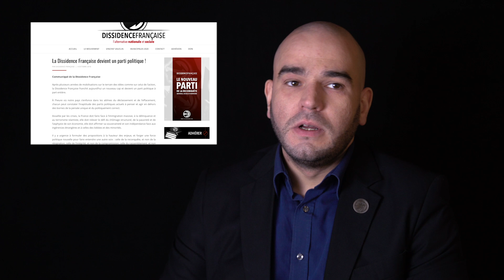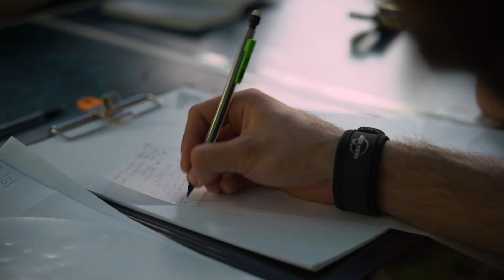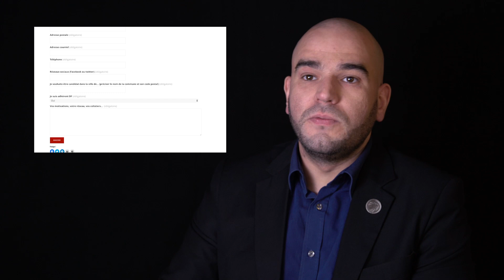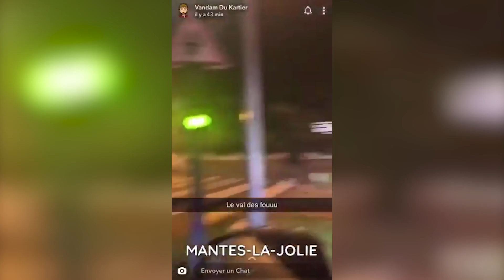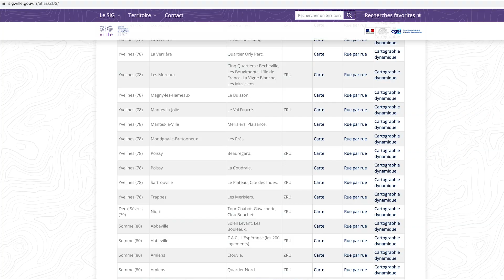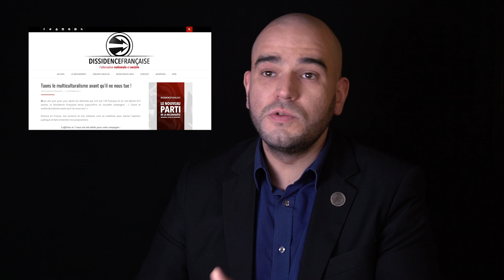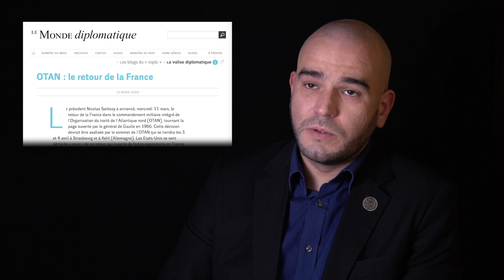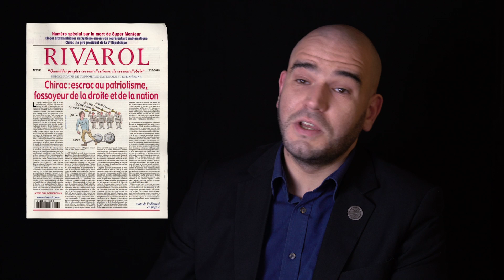Vincent Vauclin - Entretien #1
Entretien enregistré en octobre 2019.

Vous voulez plus de vidéos ? Vous voulez me soutenir ?

Sources mentionnées dans la vidéo :
00:17
00:33
00:37
00:50
00:56
01:08
02:05
02:13
02:47
03:23
03:57
04:58
05:01
05:37
05:41
07:20
08:00
09:00
12:38
15:10
15:30
16:47
20:18
21:09
21:11
22:33
22:35
22:38
22:41
23:24
24:00
24:05
24:16